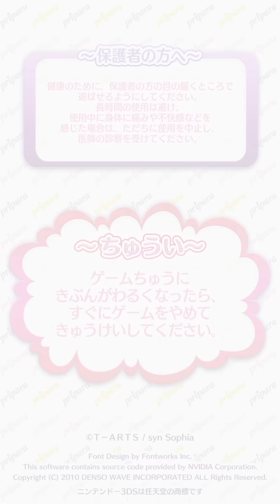【みかんとあろまのパプリカ制服コーデ】let's PLAY idol time pripara! / プリパラプレイ動画 + ほんじつのベストライフ！- 2017/10/08 21:36